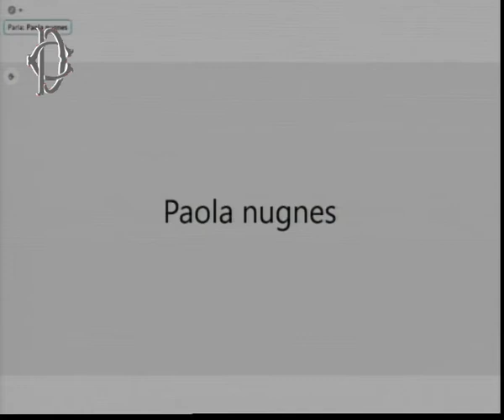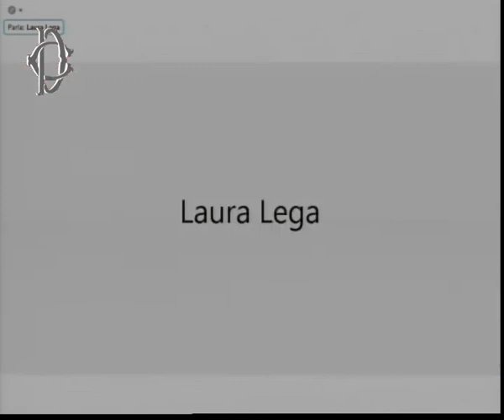Rifiuti, prefetto Laura Lega in audizione alla commissione parlamentare della Camera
Commissione parlamentare di inchiesta sulle attività illecite connesse al ciclo dei rifiuti e su illeciti ambientali ad esse correlati, presso la Sala del Refettorio di Palazzo San Macuto, svolge l’audizione, in videoconferenza, della capo dipartimento dei Vigili del fuoco, del Soccorso pubblico e della Difesa civile del ministero dell’Interno.

Fonte: webtv.camera.it